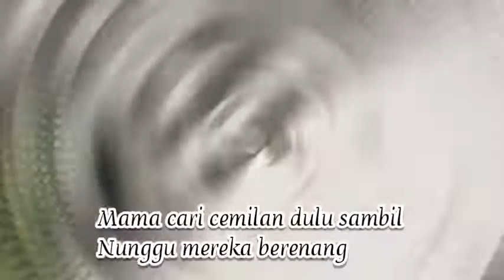Berenang di air sumber asli cuma 15rb | Pemandian Telogo Sewu Pandaan